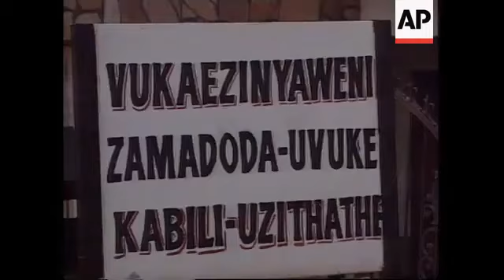SOUTH AFRICA SOWETO HEALER FORTUNE TELLERS@+276O3331933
CALL/WHATSAPP@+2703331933/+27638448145, I am Maama Princess/PROFF BALITO from Zanzibar. I am a powerful healer known as a Sangoma in our African tradition. Sangoma is a name given to the shamans or “traditional healers” of many southern African tribes. It is a spiritual calling, not a chosen profession.

I have studied with my mentor for 7 years and have mastered the connection with my ancestors (amadlozi) to prepare herbal medicines (muti), interpret dreams, diagnose illness through divination with bones, and how to heal both physical and spiritual illness.

YOUR ONLY 1 DECISION AWAY 2 CHANGE YOUR LIFE CALL/WHATSAPP@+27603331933/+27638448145, MAAMA PRINCESS & PROFF BALITO, SOUTH AFRICA,GAUTENG,JOHAHANNESBURG,PRETORIA, KWAZULU NATAL, EASTERN CAPE, CAPE TOWN,USA,GERMANY,ARAB EMIRATES,ZIMBABWE,BOTSWANA,

I offer the following:
Raise Your Chances now.
Money_Power_Fame, Attraction spells, Powerful Foreteller with Long Distance Powers.
*Dream Interpretation, Djin /Jin prayer, Strong Prayers of Accident Fund, Pension & Court Cases.
*Love, Divorce, Marriage, Pregnancy.
*Finance, Salary, Business Boost, Lucky Ring.
*Men & Women Health Problems.
*Property 4 sale, Job, Family Issues.
*Quit Alcohol, Drugs, Smoking
Witch Crafts Removed and Seen with your eyes.
*Risk-Free Products.
*Your use of my services constitutes acceptance of the Privacy Policy.CALL/WHATSAPP@MAAMA PRINCESS & PROFF BALITO@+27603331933/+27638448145,